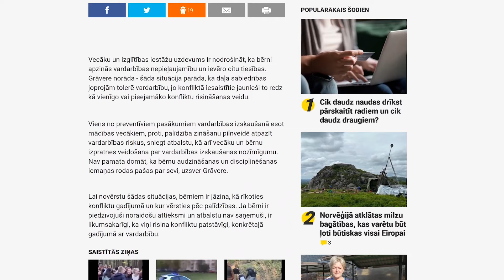Jurģis Liepnieks par Rīgas bandām: "Drošības situācija pasliktinās un pasliktināsies"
Policijai nav risinājuma, un vispār nav izpratnes un skaidrības par to, ko un kā darīt, ko likumdošana ļauj un neļauj, lai mazinātu vardarbību un jauniešu bandu izrīcības mūsu valstī, saka rakstnieks Jurģis Liepnieks, uzsverot, ka tādēļ drošības situācija mūsu valstī tikai pasliktinās.

Šovasar Rīgu pārsteigušas vairākas ziņas par jauniešu bandu savstarpējo attiecību kārtošanu. Bijuši atsevišķi uzbrukumi gan jauniešiem, gan pieaugušajiem. Plašsaziņas līdzekļu virsrakstos nonākuši vārdi “Origo bērni” un “Imantas banda”, bet sociālajos tīklos izplatās paziņojumi par grupējuma “Banāni” veidošanu. Līdz ar to lielais jautājums: “Vai Rīgā ir droši?”

To Jauns.lv uzdeva viedokļu līderim – rakstniekam Jurģim Liepniekam. Tikmēr policija saka, ka jauniešu bandu izlēcieni nav nekas diži nopietns – tās ir tikai atsevišķu indivīdu nesaskaņas. Bet lielākā likumsargu redzeslokā nonākušo “Rīgas bandu” huligānu nav sasnieguši pat 15 gadu vecumu.

Par drošības situāciju pie mums Jurģis Liepnieks saka: “Tas ir tāpat, kā paisums paceļ visas laivas un bēgums nolaiž visas laivas. Tā ir arī ar valsts dzīvi – bēgums nolaiž visas laivas”.

Bet: “Ir ļoti svarīgi, lai mēs varētu savus bērnus palaist pa pilsētu, un nebaidīties, ka viņi tiks piekauti, apzagti vai kaut kas cits slikts ar viņiem notiks. Tas pats attiecas arī uz mums pašiem”.

Par jauniešu bandām rakstnieks teic: “Tā lielā mērā ir izglītības sistēmas problēma – mūsu skolās bulinga (tiranizēšana; iebiedēšana, pazemošana vai pakļaušana ar vardarbības draudiem – red.) rādītāji ir nepiedodami augsti, skaidrs, ka tas pēc tam nonāk arī uz ielas. To visu vēl uzkurina sociālie tīkli. Vienkārši policijai, skolai, vecākiem ar to jātiek galā!”

Lai arī Latvijā drošības situācija galīgi nav spīdoša (Latvijā ir Eiropā lielākais slepkavību skaits uz 100 000 iedzīvotājiem – vidēji ap piecām slepkavībām gadā), ap 80% iedzīvotāju Latvijā nejūtas apdraudēti uz ielas. Tas tā arī varētu būt, jo ap 95%  slepkavību ir tā saucamās sadzīves slepkavības alkohola reibumā. Tas nozīmē - ja cilvēks nav šajās “šaubīgajās” kompānijās, tad viņam nav sajūtas, ka mēs dzīvojam kaut kādā nedrošā vidē, spriež rakstnieks.

Šo problēmu atrisināt ir likumsargu uzdevums, saka Jurģis Liepnieks: “Policija un tiesībsargājošā sistēma ir viens no retajiem iemesliem, kāpēc vispār pastāv valsts, kāpēc mums tā ir vajadzīga. Tāpēc, lai nevis mēs paši viens ar otru izrēķinātos, aizsargātos viens no otra, īstenotu vardarbību pret tiem, kas uzvedas slikti. Mēs šo pienākumu deleģējam valstij - nodrošināt elementāru kārtību uz ielām, lai mūsu bērni, sievietes justos drošas un tā tālāk. Tas ir viens no pašiem galvenākajiem, fundamentālākajiem valsts pienākumiem”.

Kā Andrejs Ērglis, Jurģis Liepnieks un Pēteris Šmidre vērtē situāciju ap galvaspilsētas jauniešu bandām, vērojiet Jauns.lv video: